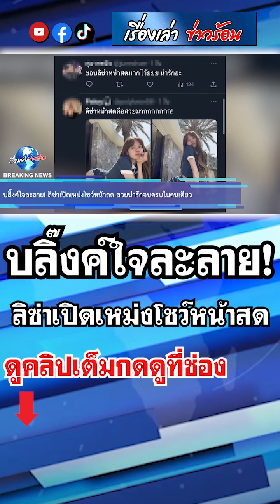บลิ๊งค์ใจละลาย! ลิซ่าเปิดเหม่งโชว์หน้าสด สวยน่ารักครบในคนเดียว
-บลิ๊งค์ใจละลาย! ลิซ่าเปิดเหม่งโชว์หน้าสด สวยน่ารักจบครบในคนเดียว